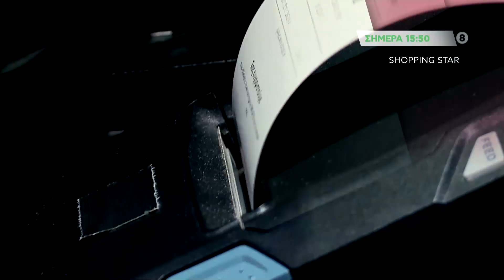SHOPPING STAR - trailer Τετάρτη 23.10.2019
Καθημερινά, στις 15:50